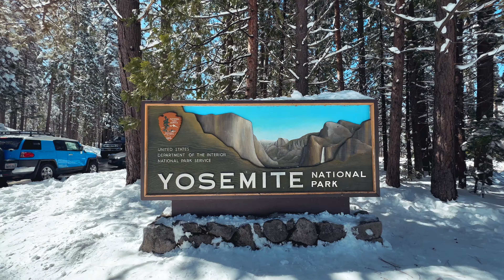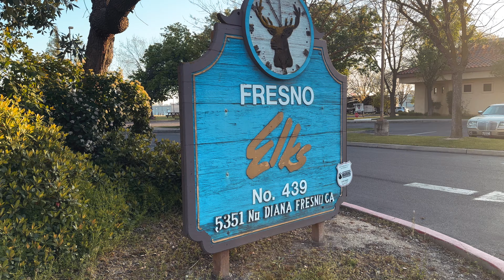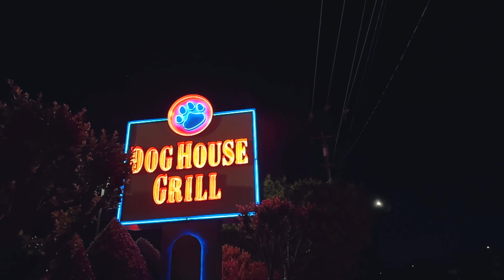Alla scoperta dello YOSEMITE NATIONAL PARK - California Ep. 4 🇺🇸